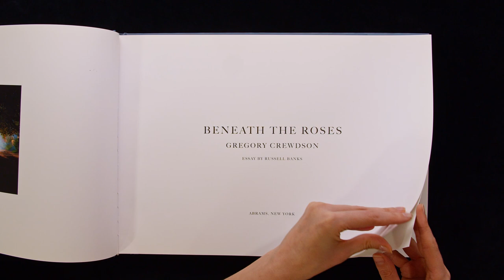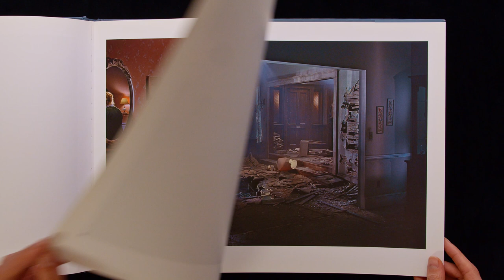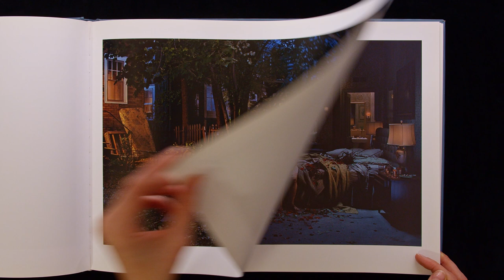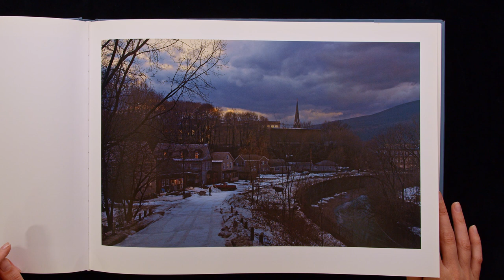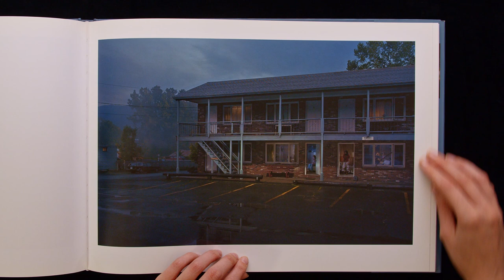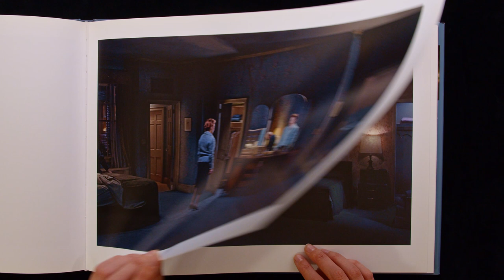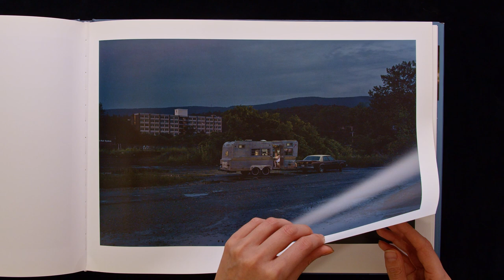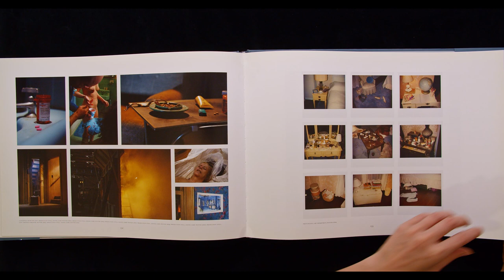GREGORY CREWDSON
ARTIST MUSIC Opening: Cycle by Lane King / Book Flip Through Music: BROTES BY TOMAS NOVOA